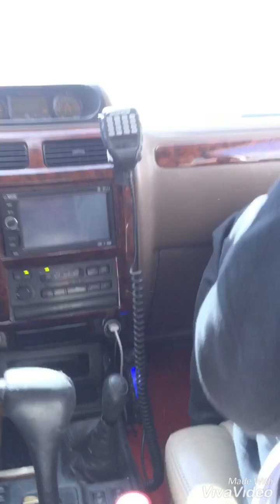Video #2 Trip to Desert in Inner Mongolia